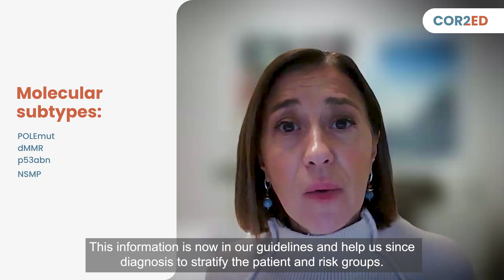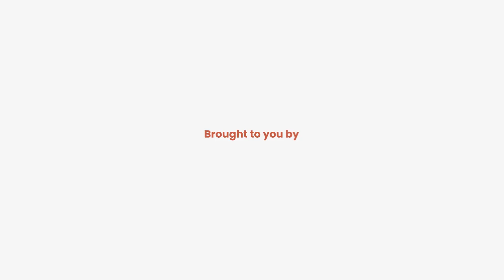Optimising Treatment Selection in Advanced Endometrial Cancer: Review of ESGO guidelines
Optimising Treatment Selection in Advanced Endometrial Cancer:
Review of ESGO guidelines

The management of advanced and recurrent endometrial cancer has evolved with the recognition of its molecular heterogeneity. Data from The Cancer Genome Atlas (TCGA) have established distinct molecular subtypes with different prognostic and therapeutic implications, now fully integrated into ESGO guidelines and clinical practice.

In this video, Prof. Domenica Lorusso provides a concise, guideline-based overview of how molecular classification and recent clinical trial data inform treatment selection in advanced endometrial cancer.

The programme explores:
- The clinical relevance of molecular subtypes and their role in risk stratification and treatment planning
- ESGO-recommended treatment algorithms for advanced or recurrent disease, including distinctions between dMMR and non-dMMR tumours
- The positioning of pembrolizumab plus lenvatinib as a chemotherapy-free option in selected patients
- Established systemic treatment strategies, including chemotherapy–immunotherapy combinations and chemotherapy–immunotherapy–PARPi approaches across molecular subgroups

Watch now to deepen your understanding of current treatment guidelines and how they translate into everyday clinical decision-making for advanced endometrial cancer.

Key clinical takeaways:
- For advanced/recurrent non-dMMR (pMMR) endometrial cancer, ESGO guidelines recommend ICI + chemotherapy followed by maintenance ICI ± PARPi. When chemotherapy is contraindicated, LEN/PEMBRO is recommended, provided the patient has received prior [neo]adjuvant chemotherapy.
- Chemotherapy contraindications may arise from clinical factors (e.g. severe comorbidities, hematologic dysfunction, ECOG PS more than 2), prior chemotherapy exposure, or patient-centered reasons [e.g. efficacy–safety considerations, informed refusal). However, as guidelines offer no clear definition, decisions remain at the clinician’s discretion.
- During LEN/PEMBRO, close monitoring and grade-based management of key toxicities [thyroid dysfunction, hypertension, diarrhoea, proteinuria and immune-related AEs support ongoing treatment in most patients: use supportive care and dose modification for mild–moderate events, corticosteroids for immune-mediated AEs, and permanent discontinuation for severe or persistent toxicity.

Supported by an Independent Educational Grant from Eisai Europe Limited. Eisai Europe Limited has financially supported this activity and has had no influence on its creation or content